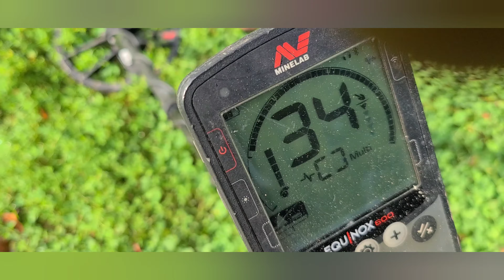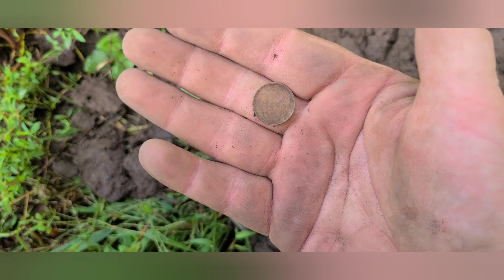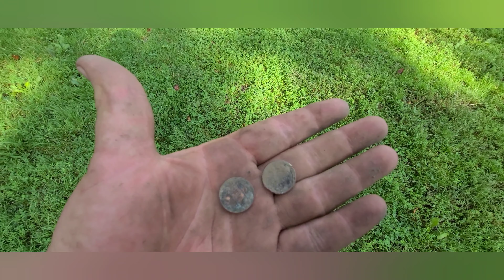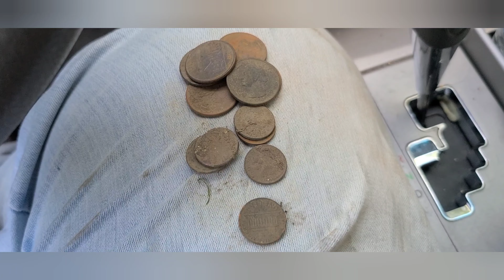Ringing Up Prospect Park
A quick hunt metal detecting in Prospect Park Brooklyn. Met up with Jeff and Brooklyn treasure hunter Anthony as well as another guy Frederick. Not much of a treasure day but always nice to be out in the park.